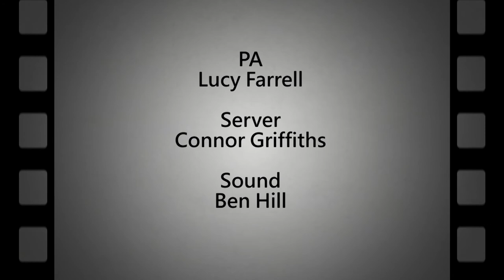Reel Talk 2/10/17